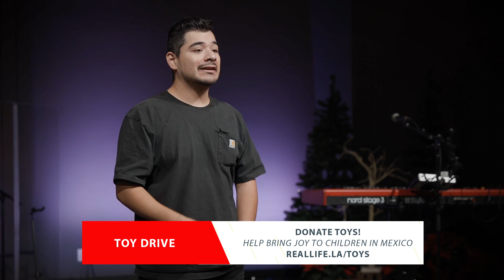Love and Judgement | Pastor Jim Miller | Real Life Church LA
We're excited to invite you to our online gathering of Real Life Church.
Real Life Church exists to lead lost people to Jesus — a community of grace
with a God-sized vision reaching from generation to generation.

If you're visiting us today for the first time, we'd love for you

Links mentioned in today's announcements:
Real Life Toy Drive

If our online worship service is meaningful to you, make sure you share it with someone who needs it!